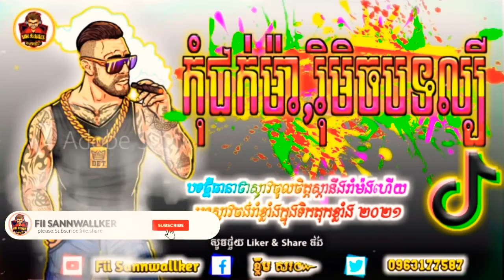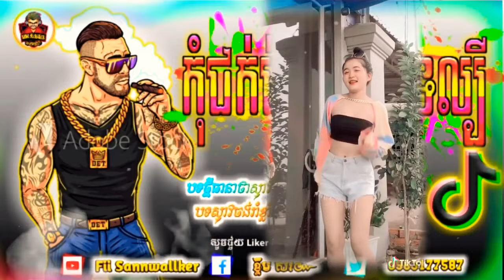🎭 កំជក់ម៉ានាំអស់អ្វីៗពីខ្លួន🕶️🚬 Khmer hip hop 2021🤒[កំជក់ម៉ា]Remixបទកំពុងល្បីខ្លាំងក្នុង TikTok 2021